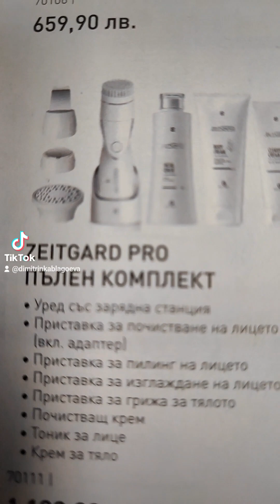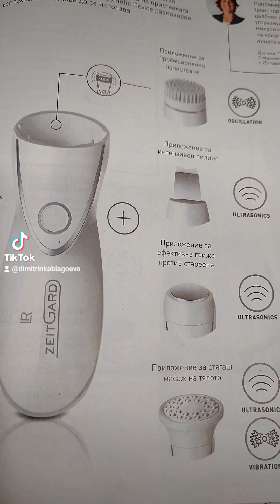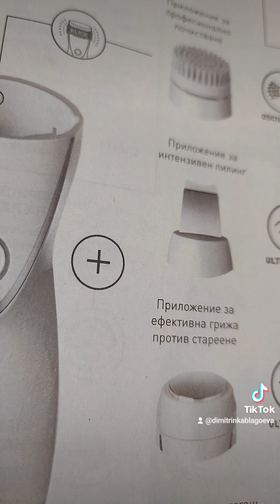Уред на ЛР! Второ 3 минути видео от 23.02.2023 г. Телефон за връзка: 0889893098